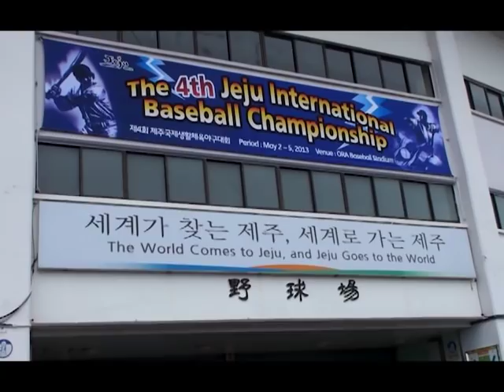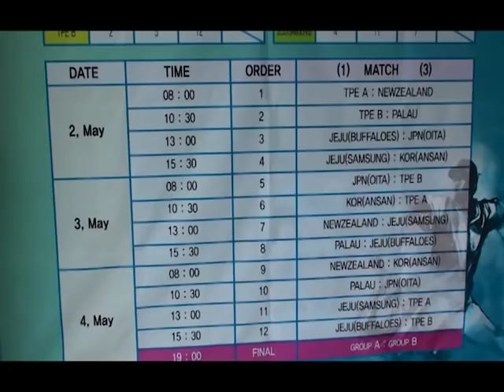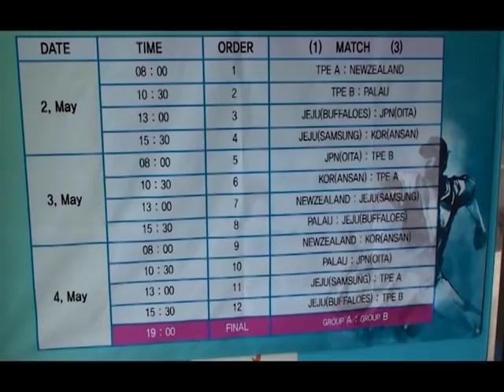Palau Baseball Team Trip to Jeju Island April 2013 Part1